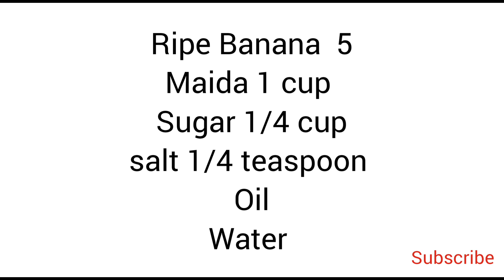അടിപൊളി ടേസ്റ്റിൽ പഴംപൊരി / Pazham Pori Kerala Style / Kerala Pazham Pori Recipe Malayalam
Kerala's famous evening snack